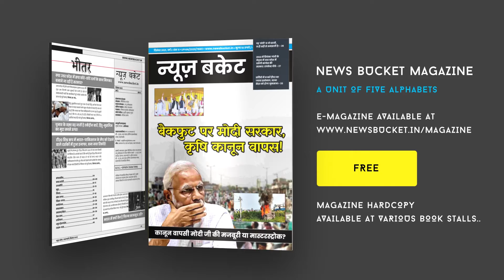नमामि गंगे ने Ganga तट पर की स्वच्छता की शुरुवात, Corona की 3rd Wave को लेकर भी किया जागरूक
बुधवार को नमामि गंगे ने गाय घाट के गंगा तट पर स्वच्छता की अलख जगाई। सदस्यों ने गंगा किनारे की गंदगी साफ कर स्वच्छता की अपील की। राष्ट्रध्वज, स्वच्छता स्लोगन लिखी तख्तियां और कपड़े के झोले लेकर पर्यावरण संरक्षण हेतु सिंगल यूज़ पॉलीथिन का उपयोग न करने का आग्रह किया। कोरोना की तीसरी लहर के खतरे से सचेत करते हुए लोगों में मास्क का वितरण किया गया। ध्वनि विस्तारक यंत्र से लोगों को जागरूक करते हुए नमामि गंगे काशी क्षेत्र के संयोजक राजेश शुक्ला ने कहा कि सदियों से जीवनदायिनी मां गंगा के किनारे की स्वच्छता बहुत जरूरी है। Watch the complete Video For More Details!

Gadgets We Use:

Green Chroma